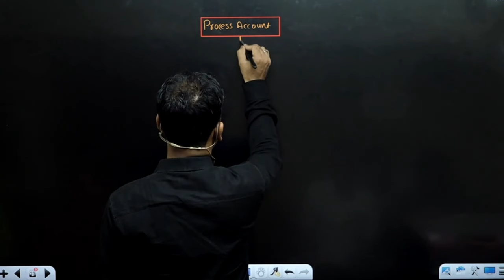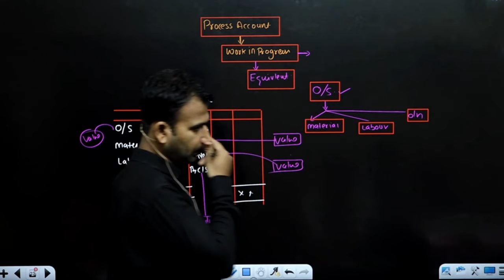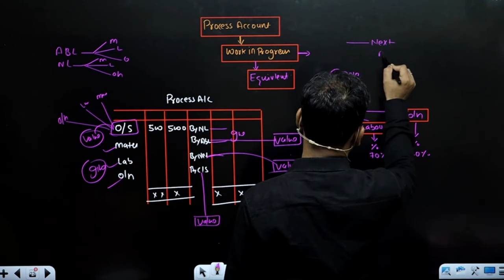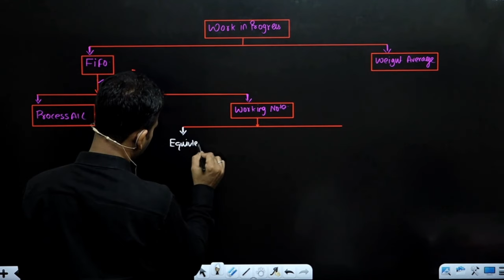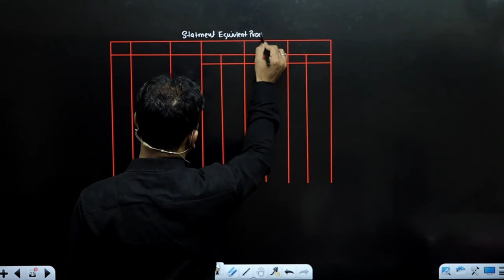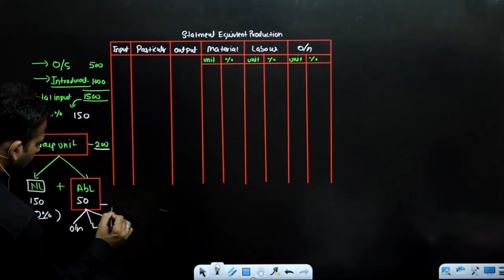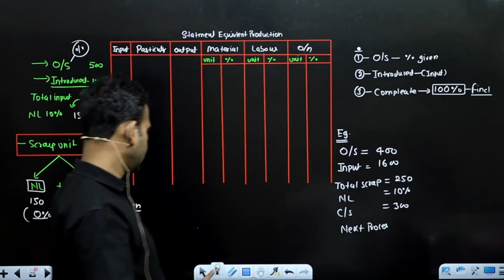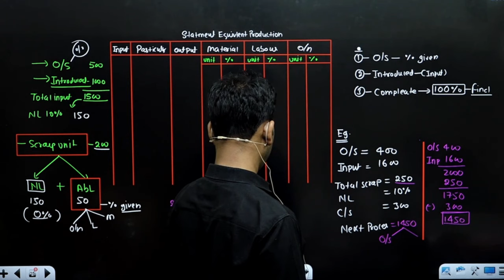Cost account for bcom | Process a/c | work in progress equilent method | part 10 | DU SOL